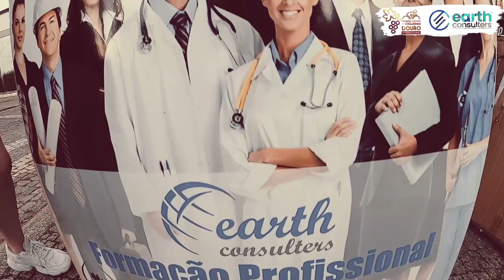🎥 Rescaldo no 1ª GP de Ciclismo Douro Internacional 🎥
Partilhamos a nossa visão ao longo destes 4 dias, cheio de emoções!
Parabéns mais uma vez ao grande vencedor da prova Maurício Moreira da EFAPEL , Emanuel Duarte da Atum General / Tavira / Maria Nova Hotel por manter a nossa camisola até ao final 🚴🚴🚴 e a todos os atletas que participaram novamente nesta edição de prestígio no ciclismo Português.